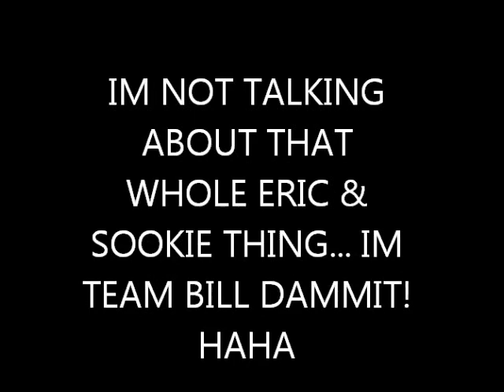True Blood Season 4 Episode 5 "Me And The Devil"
I SOO recorded this on time & im still tardy lmao.. Enjoy Trubies

This witch really scares me you guys!
ERIC... we NEED you more not than ever.. COME BACK
Poor Pam
Good thinking Tommy!
SMH @ Tara's mom.. WOW i thought we had seen the last of that woman
Godric.. good to see him
Alcide has to join a pack?? wth?
Arlenes baby is not evil... but wth is really going on
Why did pam blurt out about eric DAMNIT! lol